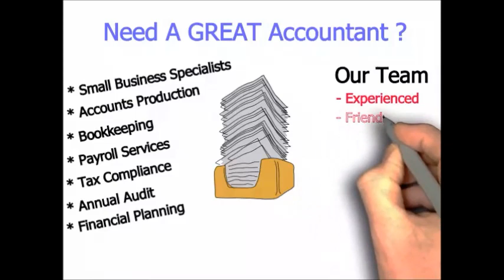Best Small Business Accountants Kensal Green London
Best Small Business Accountants Kensal Green London- work with the best small business accountant Kensal Green London.

Best Small Business Accountant Kensal Green London

See also:
Local small business accountants Kensal Green London
sme accountants Kensal Green London